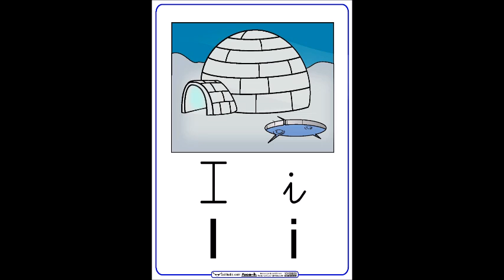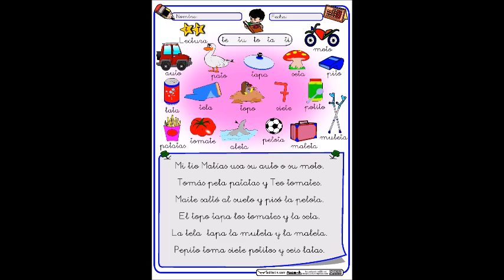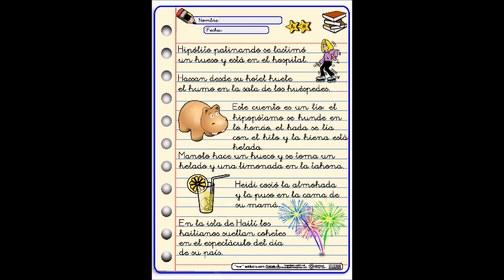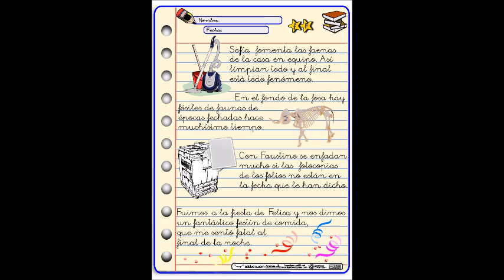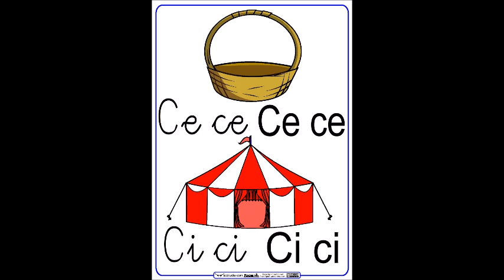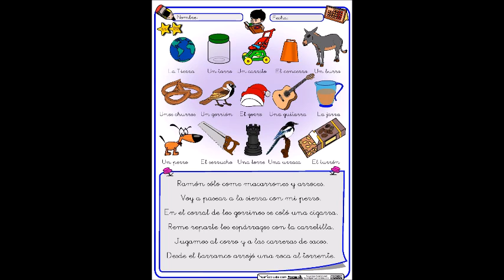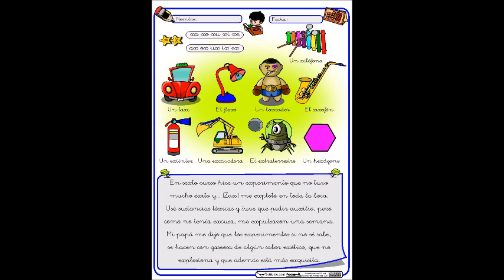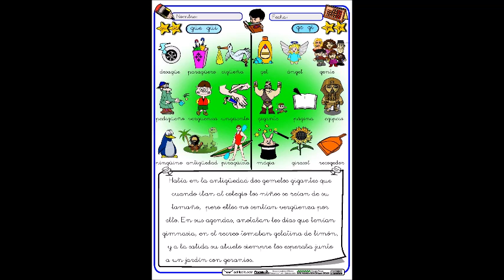Fonemas vocálicos y consonánticos.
Aprendemos a leer y escribir.